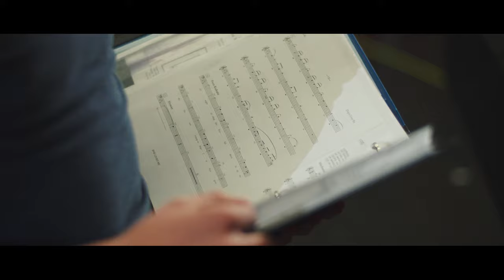Welcome to the 2021–2022 FAC Theatre Season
LIVE THEATRE IS BACK! After a year like none other in recent memory, we hope you'll join us for a season of stories filled with hope and connection. We'll laugh and cry together, dream of a better future, take an incisive look at the past, and more. We can’t wait to come together with you again to enjoy LIVE theatre.

2021–2022 Mainstage Season
• Guadalupe in the Guest Room, Sept. 30–Oct. 24, 2021
• Rodgers & Hammerstein’s Cinderella, Dec. 2, 2021–Jan. 9, 2022
• By the Way, Meet Vera Stark, Feb. 17–March 13, 2022
• La Cage aux Folles, April 21–May 15, 2022

2021–2022 Studio Series
• The Wolves, June 1–26, 2022

2021–2022 Family Series
• Balloonacy Oct. 23–Nov. 21, 2021
• Don’t Let the Pigeon Drive the Bus, March 5–April 3, 2022